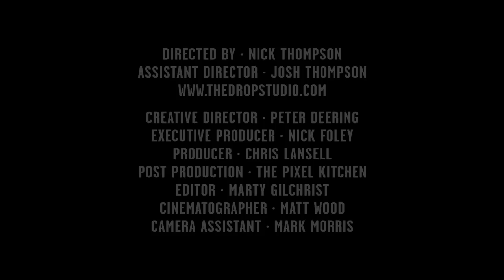Summadayze Colourfornia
Directed By: Nick Thompson
Assistant Director: Josh Thompson

Creative Director: Peter Deering
Executive Producer: Nick Foley
Producer: Chris Lansell
Post Production: Pixel Kitchen
Editor: Marty Gilchrist
Cinematographer: Matt Wood
Camera Assistant: Mark Morris